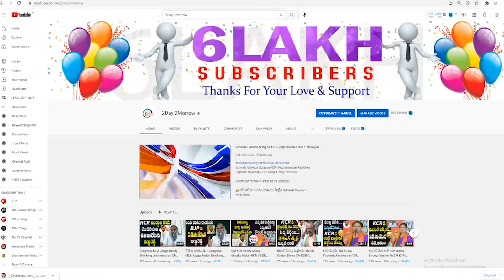Bodiga Shobha Aggressive Speech In Munugode Bypoll Campaign | Raj Gopal Reddy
Bodiga Shobha Aggressive Speech In Munugode Bypoll Campaign | Raj Gopal Reddy 2day2morrow Instagram